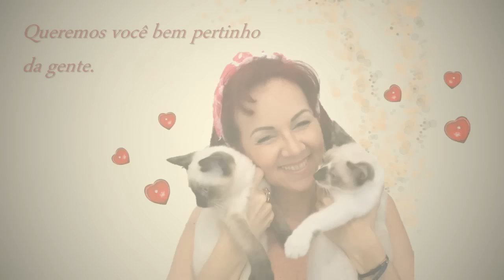Dança do Ventre - Aula #7 - Shimmy de Quadril e História de Superação de Uma Leitora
Neste Vídeo , um guia completo sobre Shimmie e eu leio o e-mail da ELIANA FORMAGIO, que conta a sua história na Dança do Ventre.

Quer conteúdo exclusivo?
CADASTRE-SE e ganhe uma Vídeo-Aula. É grátis!

Periscope: @nilzaleao
Página no Facebook: Nilza Leão